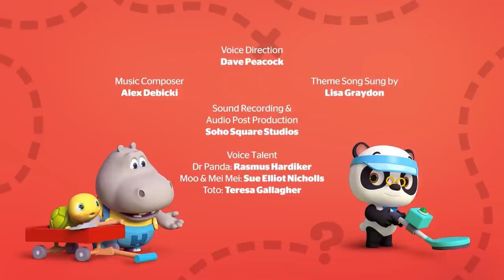Dr. Panda 🐼📸 Photographer (HD - Full Episode) | Creativity | Kids Learning Video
When Mei Mei decides to photograph the chickens as a treat for Moo, she calls on Dr. Panda the photographer. Perfectionist Mei Mei has a hard time organizing the photo shoot since the chickens won't let themselves be managed. Eventually the pair get the chickens to pose and create a spectacular poster-sized picture. When one of the chickens damages it, just before Moo is due to arrive home, Dr. Panda comes up with a fantastic idea that allows Moo to be part of the picture too!

Join Dr. Panda and his friends every Wednesday for new videos and adventures!